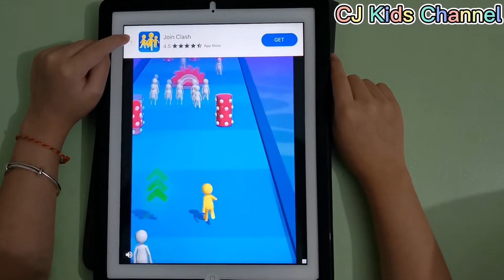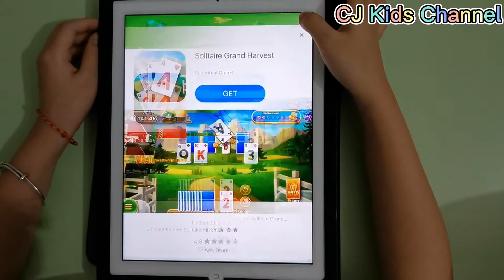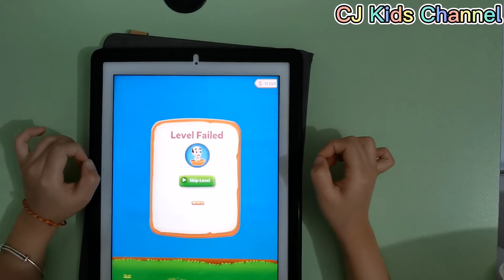EP 20: Save Daddy game.